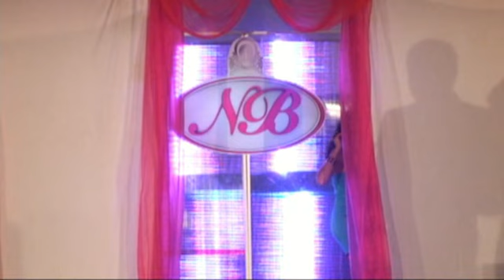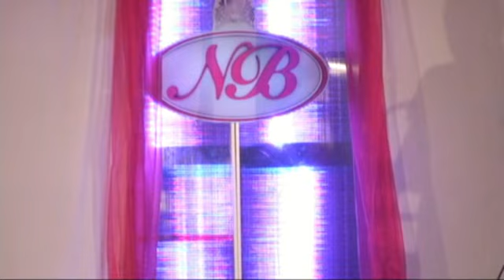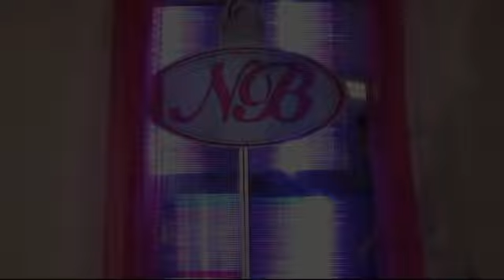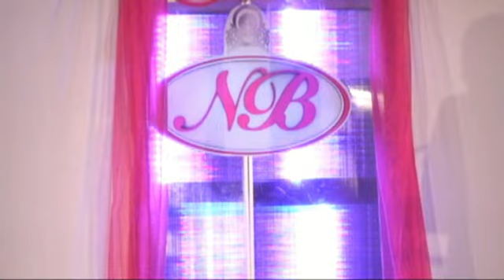video certamen NB Mante 2011